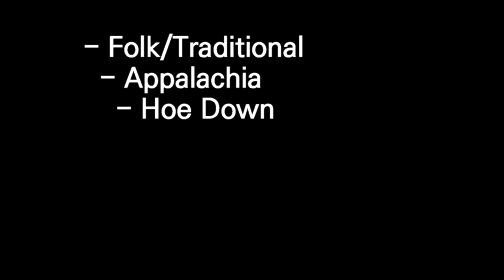[ Hoe Down ] Sound source for Copyright free by Pinnacle studio